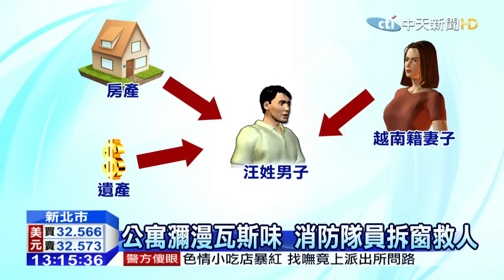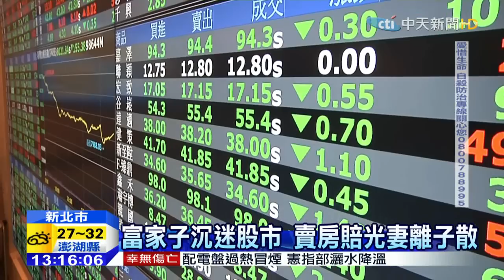20150904中天新聞 憾！股災遭殃 富家子輕生險釀氣爆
全球股災一片綠油油，新北市就有一名富家子，從年輕的時候就沉迷於股票買賣，原本家中有多棟房產，甚至父母過世時也繼承了不少遺產，不過卻因為這回股市大跌，全部賠光光，就連越南籍妻子也和他離婚，帶著小孩回娘家，等於妻離子散，讓他鬱悶開瓦斯輕生，差點引發氣爆波及鄰居，精神科醫師就提醒，遇到類似狀況應該多親友對話，不要把壓力悶在心裡，務必要珍惜生命。